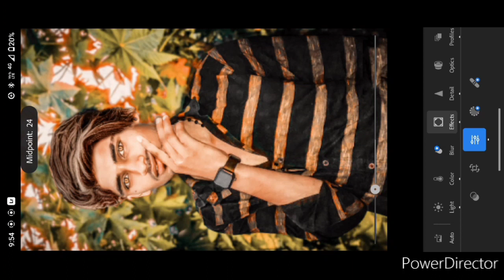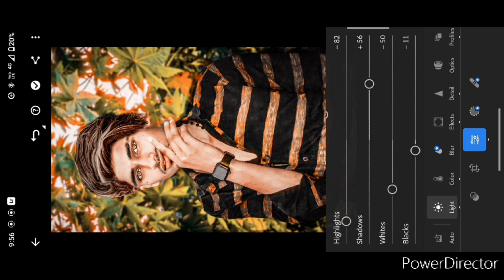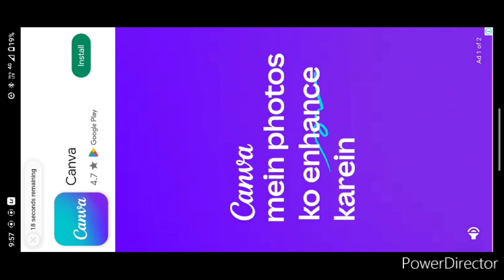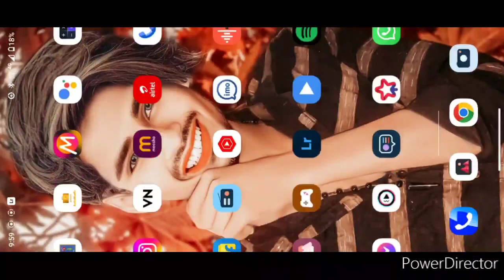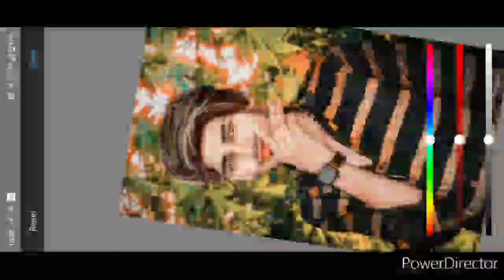mobile cameraFACE KO SMOOTH AUR गोरा काले करे || फेस SMOOTH+WHITE🥺 कैसेकरे || SKETCHBOOK EDITING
face skin Smooth Photo Editin ...more

photoediting
photoeditingapps
photoeditingskills
photoeditingfun
photoeditingapp
photoeditingservice
photoeditingtips
photoeditingtutorial
photoeditingking
photoeditingapplication
photoeditingbyme
photoeditingservices
photoeditingeffects
photoeditingphotoshop
photoeditingmagic
photoeditinghub
photoeditingisfun
photoeditingcompany
photoeditingvideo
photoeditingmadeeasy
photoediting
videoediting
photoedits
vijaymahar
photoeditor
editingphotos
photoretouching
photoeditingapps
photoeditingskills
photoeditingfun
photoeditingapp
photoeditingservice
photoeditingtips
photoeditingtutorial
photoeditingking
photoeditingapplication
photoeditingbyme
photoeditingservices
photoeditingeffects
photoeditingphotoshop
photoeditingmagic
photoediting
viral
artwork
photoshoot
india
likes
trending
digitalart
creative
photos
portraitphotography
graphicdesign
photoshop
edit
edits
lightroom
photographylovers
mobilephotography
picsart
snapseed
photographers
editor
nature
picoftheday
snapseed
trending
likeforlikes
fashion
videoediting
followforfollowback
adobe naturephotography
photos
adobephotoshop
of manipulation
retouching
portraitphotography
explorepage
mobilephotography
likes
viral
design
photographers
photoeditingapps
artist
explore
imageediting
photoretouching
backgroundremoval
vijaymahar
photoediting
photography
photoshop editing
photooftheday
photoedit
photo
photoshoot
lightroom
edits
art
photographer
picsart
edit
instagood
photoeditor
love
photoedits
india
digitalart
photographylovers
portrait
photomanipulation
model
graphicdesign
creative
editingphotos